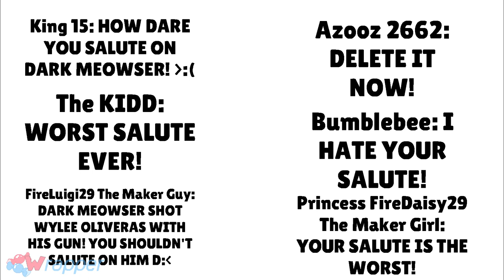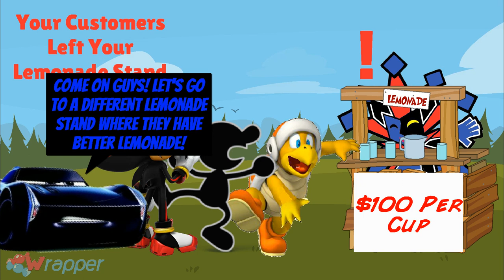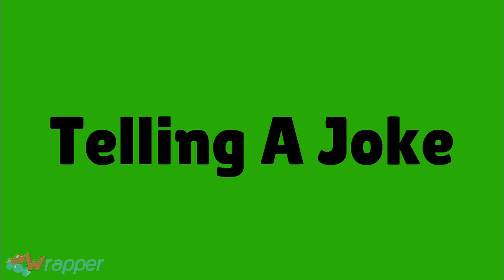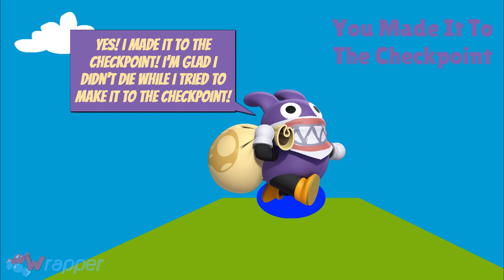Socially Awkward VS Average VS Awesome Episode 1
Awkward: Dark Dimentio
Average: Nabbit
Awesome: Pinkie Pie